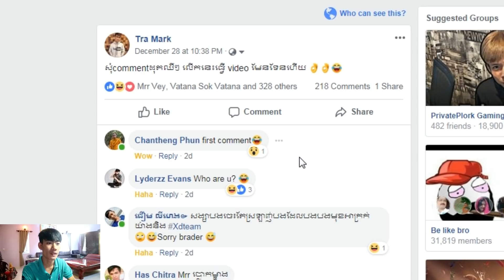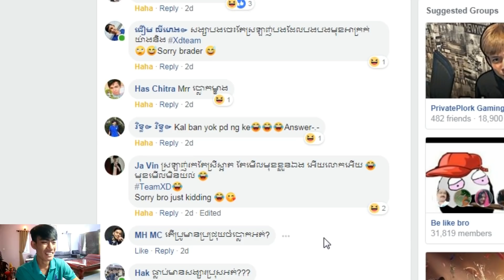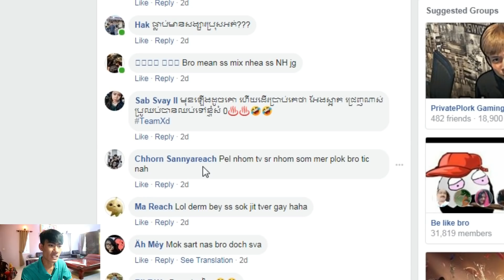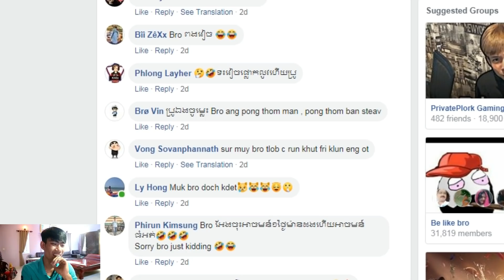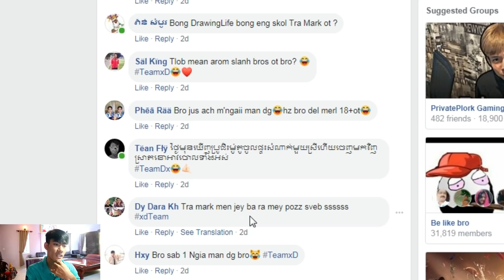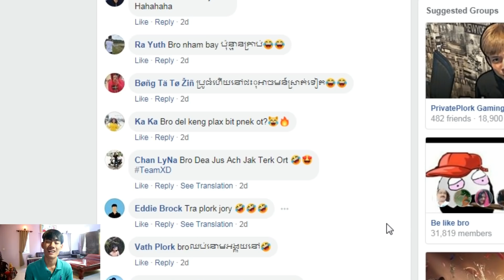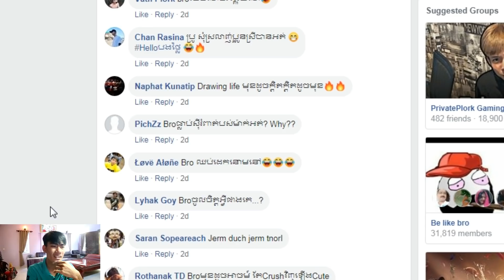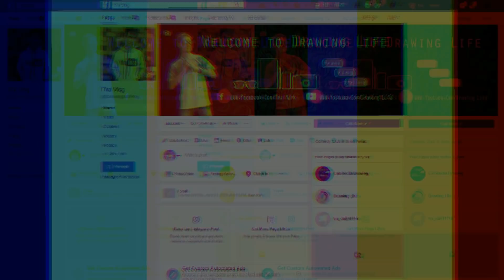ខ្ញុំVSស្វាមួយណាស្អាតជាង? / Drawing Life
អរគុណអ្នកទាំងអស់គ្នាចំពោះការស្រលាញ់ចូលចិត្តរបស់អ្នកទាំងអស់គ្នា